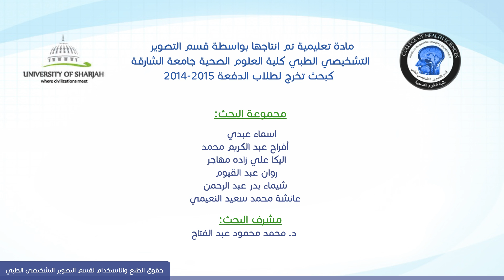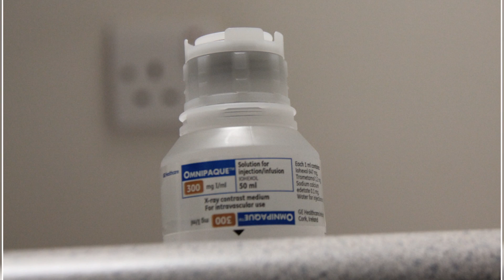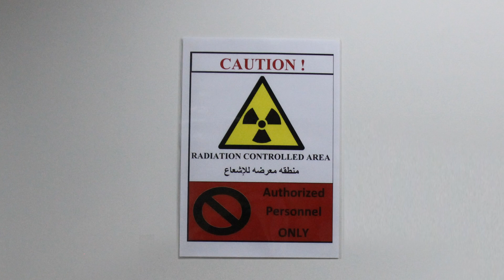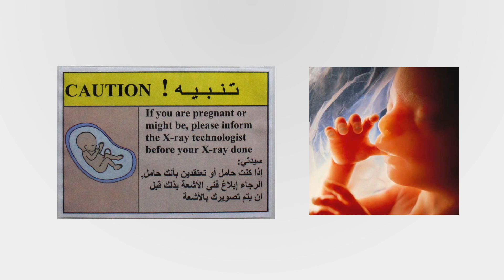الأشعة المقطعية للصدر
نود التنويه الى المساعدة التي قدمها قسم التصوير التشخيصي الطبي ( الأشعة) بمستشفى جامعة الشارقة في إنتاج الفيديو، ولهم منا كامل الشكر والتقدير.